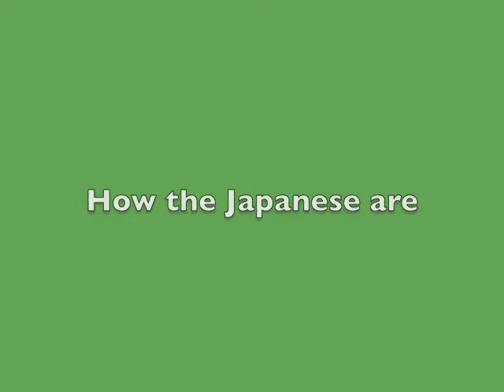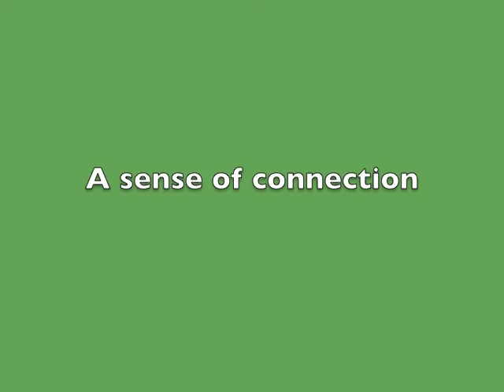Tsuyo Shaw Between Cultures